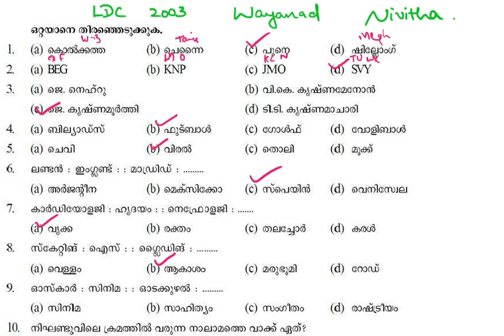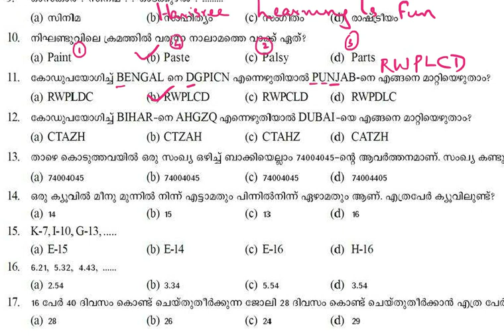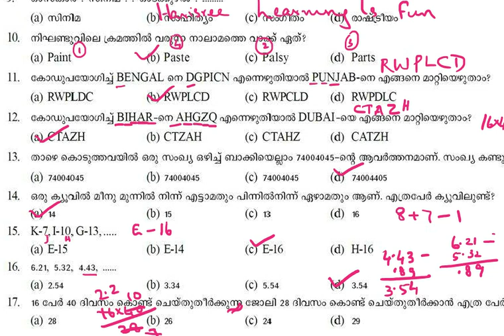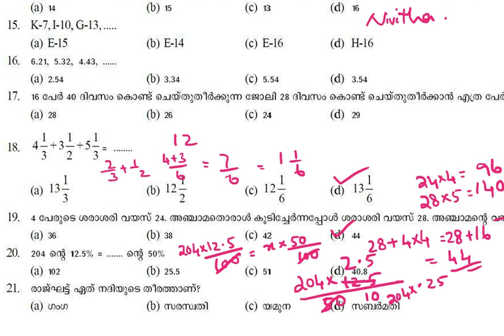LDC 2003 Wayanad part1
Maths & Mental ability